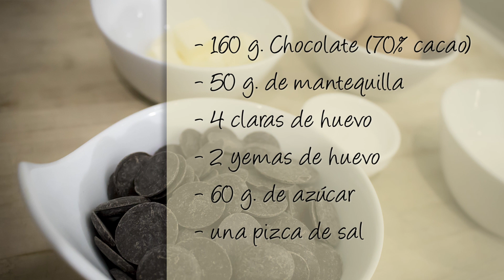🥇 Mousse de Chocolate ✅ Un Postre Rápido y Sencillo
✅ Aprende cómo hacer una Mousse de Chocolate ✅ Una receta super sencilla que da ese toque especial a tus postres.

Ingredientes:
160g de chocholate de 70% de cacao
50g de mantequilla
4 claras de huevo
2 yemas de huevo
60g de azucar

Aqui puedes ver mi web y diferentes recetas, tutoriales, reviews, etc. ➤➤